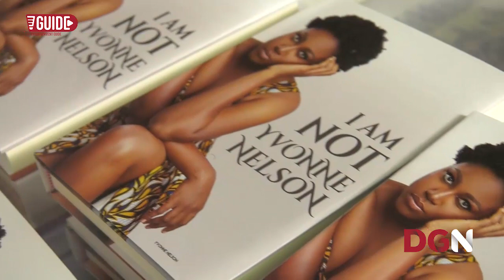Edem Mensah-tsotorme provides insights on the 'I'm Not Yvonne Nelson' Book launch.